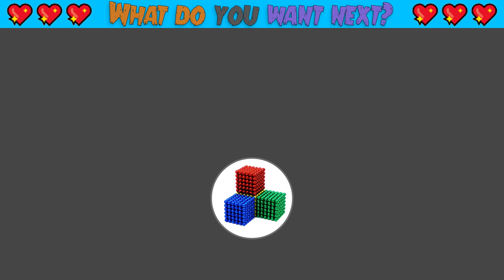ASMR Video | How To Build Contemporary Rainbow Art Museum For Pets